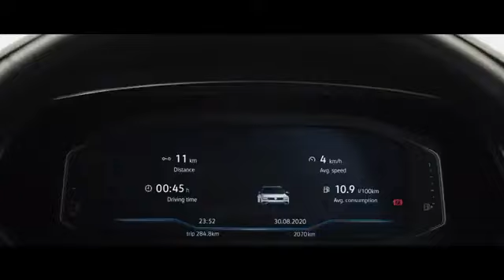Presenting the New Tiguan Allspace